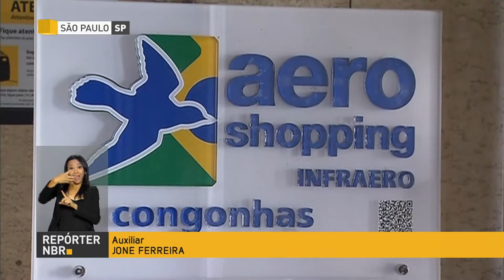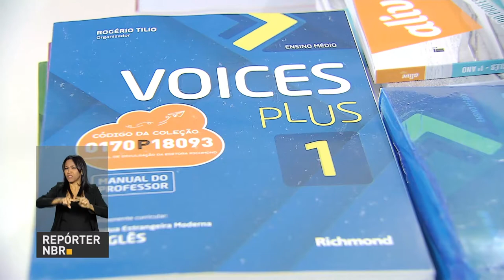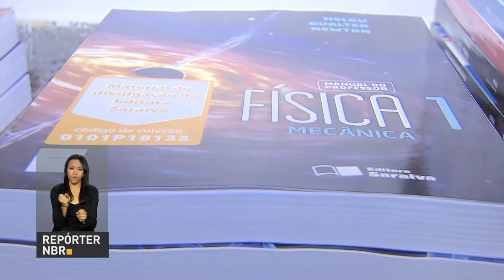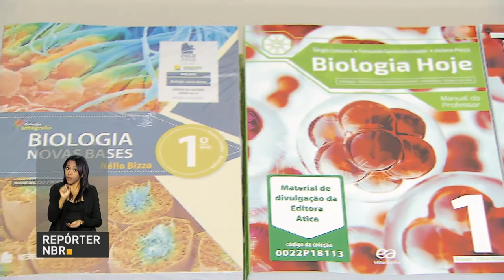BOLETIM REPÓRTER NBR 10h - 25 de agosto de 2017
REPÓRTER NBR 10H - 25.08.17: Aposentados e pensionistas começam a receber primeira parcela do 13º salário nesta sexta-feira (25). Governo vai conceder à iniciativa privada 14 aeroportos. E mais: equipes pedagógicas começaram a escolher o livro didático de 2018.